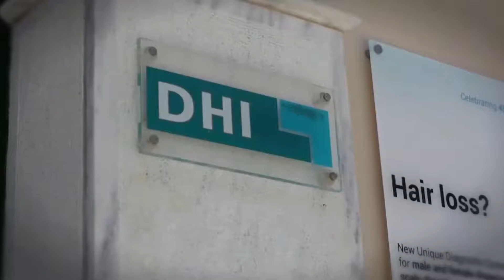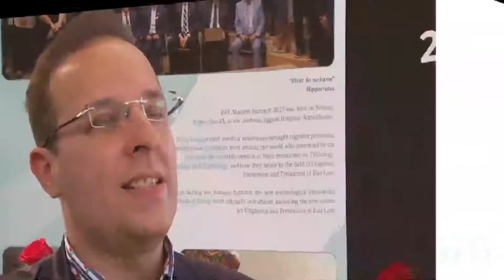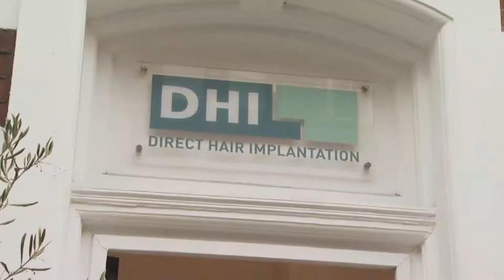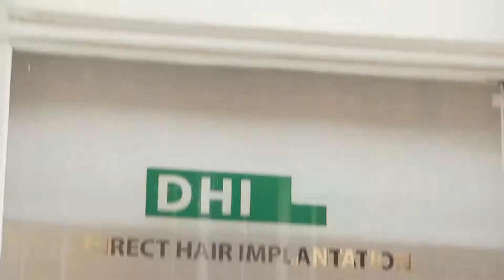DHI Franchise | DHI Hair Implantation Franchise | DHI Hair Restoration Franchise